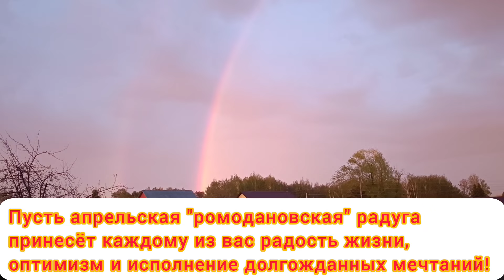22 апреля над Ромодановом весь вечер висела коромыслом радуга - к счастью!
Верите ли вы в приметы? Говорят, что радуга приносит счастье! Как вы думаете, правда ли это? Пишите комментарии...